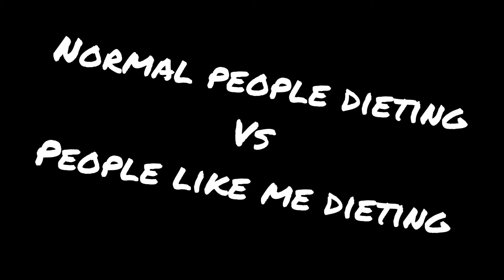Fun about dieting